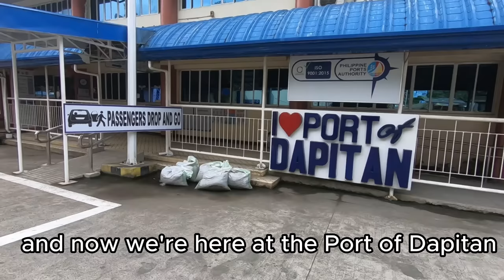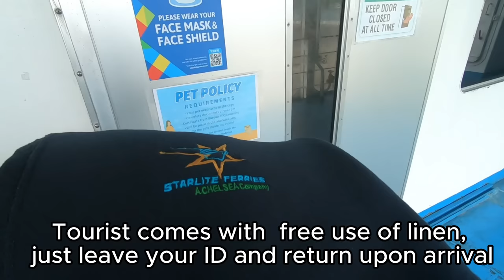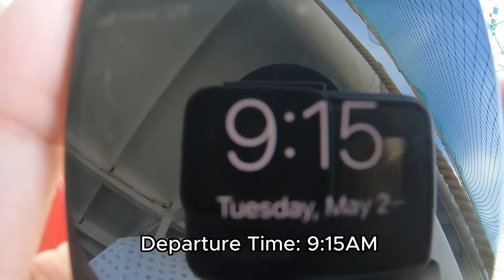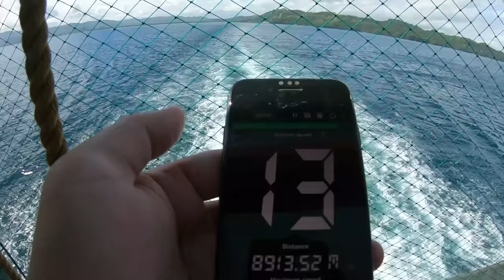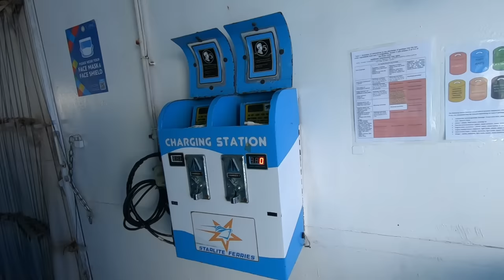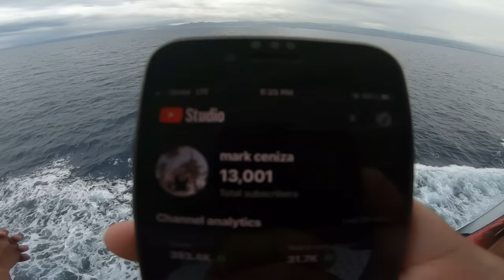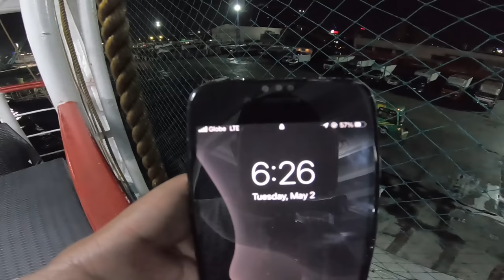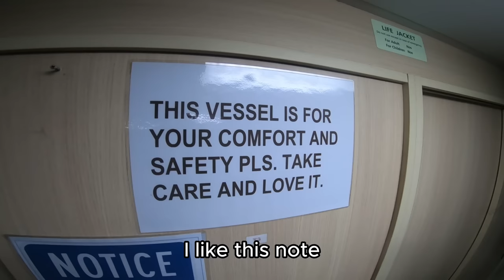Dapitan to Cebu Day Trip Ferry | Starlite Ferries Starlite Pioneer | Philippines Sea Travel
Our latest BarkoVlog is a return trip to Cebu from Dapitan onboard Starlite Pioneer of Batangas based shipping company Starlite Ferries. This is a direct, fast and modern ferry service serving Cebu to Dapitan to Cebu which started a few months back. They also offer free meal onboard which is good for those budget friendly travelers. Enjoy this Barko Vlog and Thank you again Starlite Ferries!

Schedule & Rates:
Cebu to Dapitan
Monday, Thursday, Friday and Saturday
9PM

Dapitan to Cebu
Tuesday, Friday, Saturday and Sunday
9AM

Recliner Sittng (aircon) - Php 900
Economy Bunk (open air) - Php 1,140
Tourist Bunk (aircon) - Php 1,460

Book and Pay your sea travel in just one app with Chelsea Travel
Step 1 - Scan the Chelsea Travel QR Code
Step 2 - Book your trip
Step 3 - Pay with your e-wallets

Philippines Sea Travel
Ferry Travel in the Philippines
Cebu to Dapitan
Dapitan to Cebu
Starlite Ferries
Starlite Pioneer
Cebu, Philippines

Gadgets Used:
Go Pro Hero 7 Black
Editors:
Video: Capcut
Thumbnail: Canva